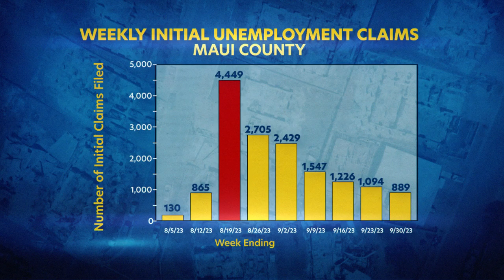A surge of hiring in September defies predictions, pointing to US job market's enduring resilience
An unforeseen burst of hiring last month has lifted hopes that the economy will prove durable once again, even as an array of threats lie ahead.